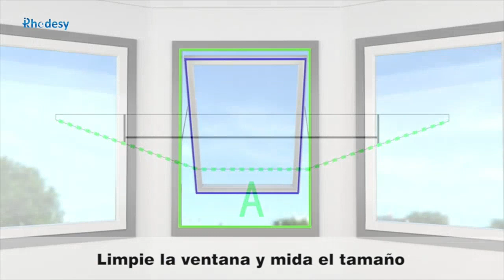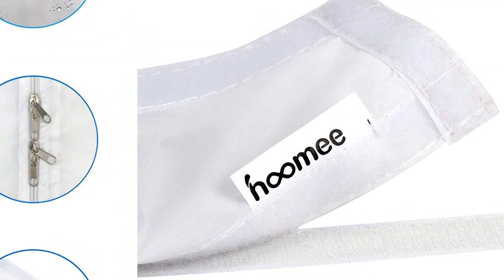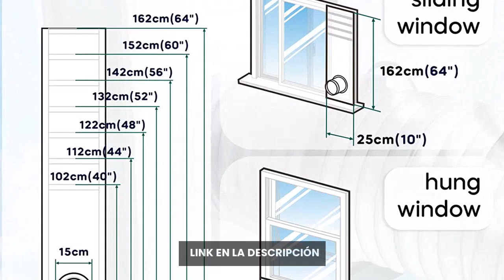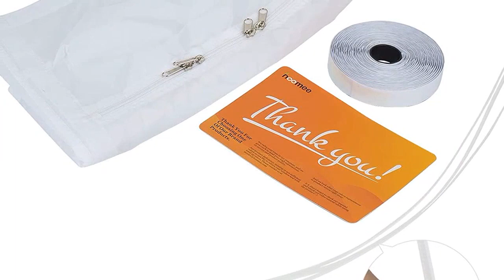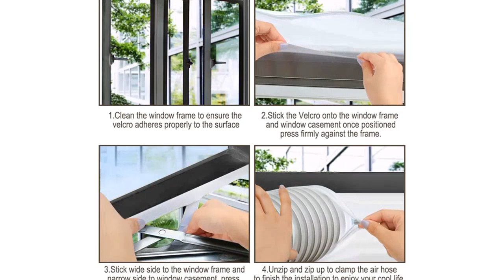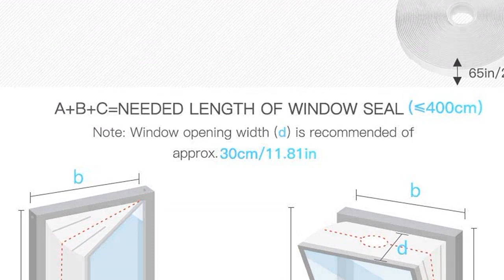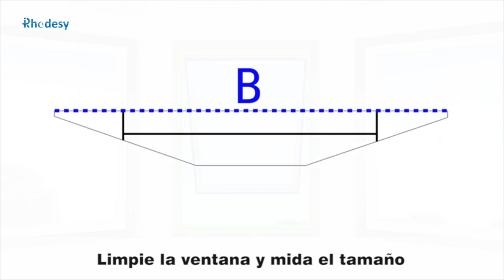Adaptador de ventana para aire acondicionado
✋  Aquí están 9 mejores adaptadores de ventana para aire acondicionado disponibles en el mercado.

🔽🔽🔽 ENLACES DE COMPRA ADAPTADOR DE VENTANA PARA AIRE ACONDICIONADO 🔽🔽🔽

1) iRhodesy Kit Ventana Aire Acondicionado Portatil, Blanco Impermeable Adaptador Ventana Aire Acondicionado Utilizado para la Parada de Aire Caliente (300cm)

2) HOOMEE Cubierta Aislante Universal de Ventanas para Aire Acondicionado Portátil y Secadora (400 CM)- Apto para todos los Aparatos de Aire Acondicionado Portátiles, Fácil de Instalar

3) LOVIGA Sellado de Ventana para Aire Acondicionado Portátil Secadora,Kit de Ventana para Aire Acondicionado Portátil 25X102~162cm,Ventana Corredera Aislamiento 100% Efecto de Sellado Cácil de instalar

4) HOOMEE Aislante Ajustable para Ventanas Colgantes Aires Acondicionados Portátiles y Secadoras (35x92CM)

5) Veperain Sello de Ventana para Aire Acondicionado Portátiles y Secadoras, Airlock para Ventana Universal con Longitud Máxima de 400CM,Fácil Instalación Evita La Entrada de Mosquitos (400CM)

6) AGPTEK 400CM Aislamiento Ventanas para Aire Acondicionado Móvil y Secadora, Sello de Ventanas Impermeable, Anti UV, Anti-Mosquitos, con Dual Cremallera

7) Sello de ventana Universal Ajustable.Con Kit adaptador de ventana para aire acondicionado portátil. Accesorios móviles del deflector del tubo de escape del aire acondicionado. (B)

8) iRhodesy Kit Ventana Aire Acondicionado Portatil, Blanco Impermeable Adaptador Ventana Aire Acondicionado Utilizado para la Parada de Aire Caliente (400cm)

9) EsportsMJJ Conector de tubo de manguera de escape portátil para adaptador de ventana de aire acondicionado - 13 cm

00:00 - Intro
00:06 - 1) iRhodesy Kit Ventana Aire Acondicionado Portatil, Blanco...
00:57 - 2) HOOMEE Cubierta Aislante Universal de Ventanas para Aire...
02:02 - 3) LOVIGA Sellado de Ventana para Aire Acondicionado Portátil...
02:54 - 4) HOOMEE Aislante Ajustable para Ventanas Colgantes Aires...
03:52 - 5) Veperain Sello de Ventana para Aire Acondicionado Portátiles...
04:52 - 6) AGPTEK 400CM Aislamiento Ventanas para Aire Acondicionado...
05:53 - 7) Sello de ventana Universal Ajustable.Con Kit adaptador de...
06:49 - 8) iRhodesy Kit Ventana Aire Acondicionado Portatil, Blanco...
07:48 - 9) EsportsMJJ Conector de tubo de manguera de escape...
08:59 - Outro